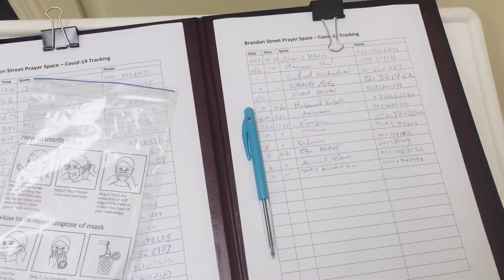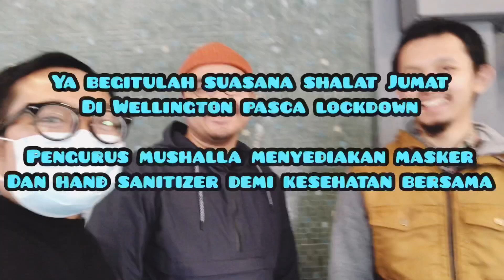SHALAT JUMAT PASCA LOCKDOWN di Wellington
Hello everyone

Welcome back to segment serba serbi Wellington dan kali ini adalah suasana jumatan di Wellington pasca lockdown atau sudah tdk ada lagi masa quarantine.

Alhamdulillah shalat Jumat berjalan dengan lancar dan tentunya dengan hati yg gembira karena sudah bisa shalat Jumat lagi.

Location :
Level 3, Central House Building
26 Brandon Street, Wellington 6011

Editing video & music : InShot
Thumbnail : photogrid